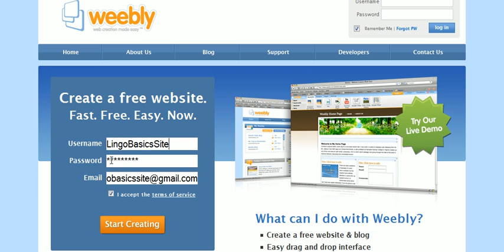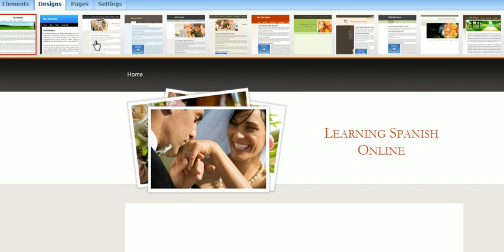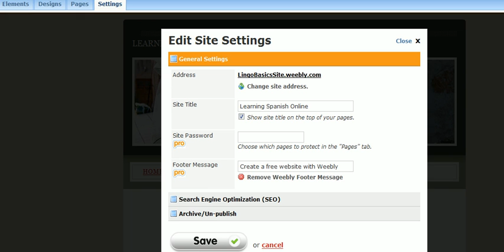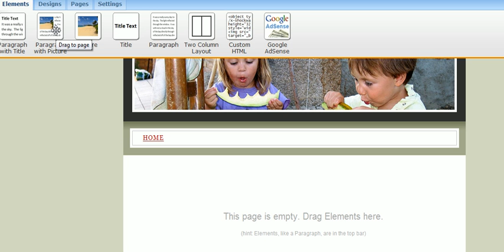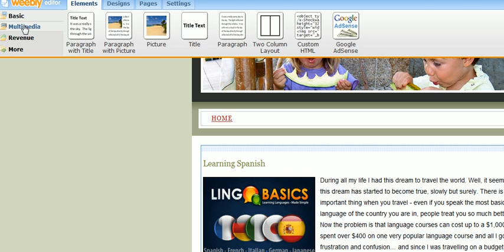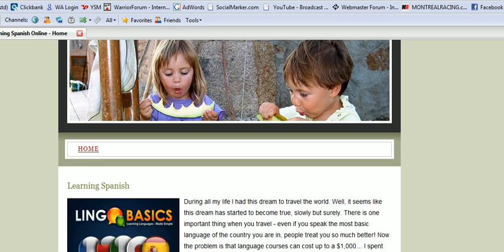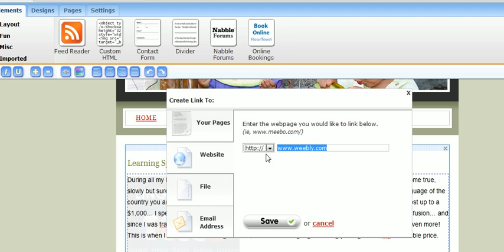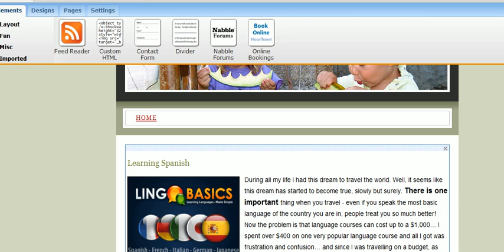How to Make a Weebly Site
- a 100% free step-by-step course to internet marketing. today!